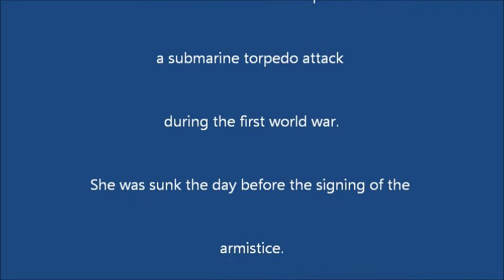HMS Ascot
I first started looking for this wreck in the 90's using Decca, in the days before GPS. This was my first dive on the Paddle Wheel powered Mine Sweeper and it did not disappoint.